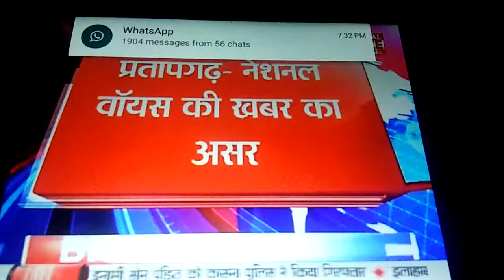प्रतापगढ़ जिले में पन्द्रह वर्षो से खराब पड़ी सड़क का सुरु हुआ निर्माण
रिपोर्ट ..ब्रजेश  मिश्र